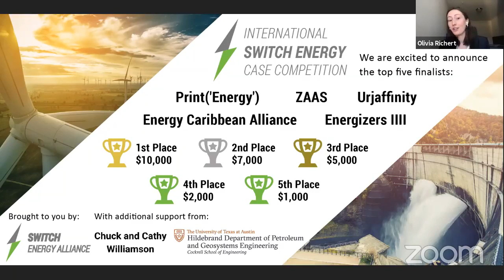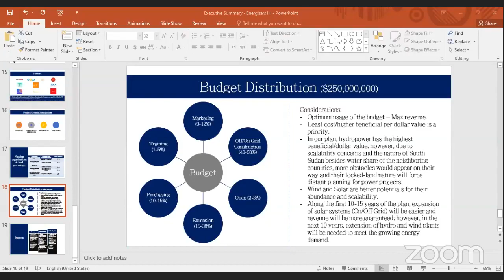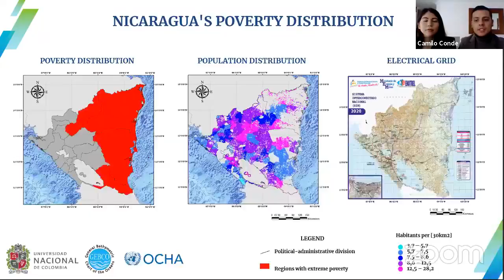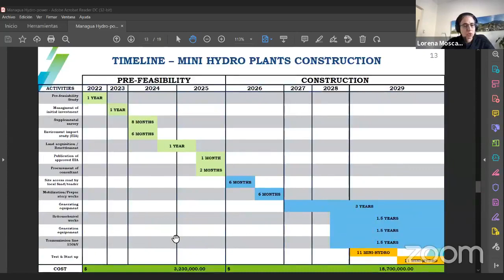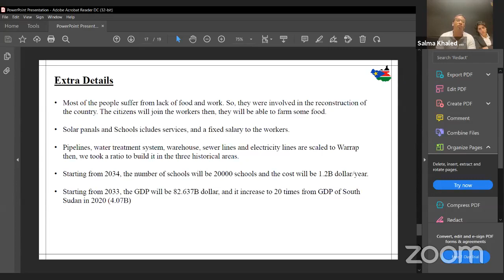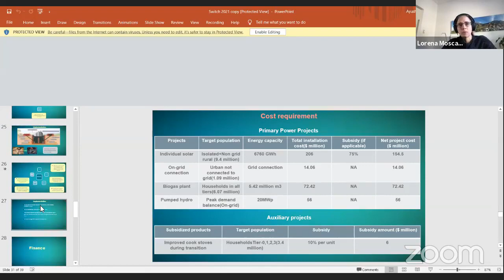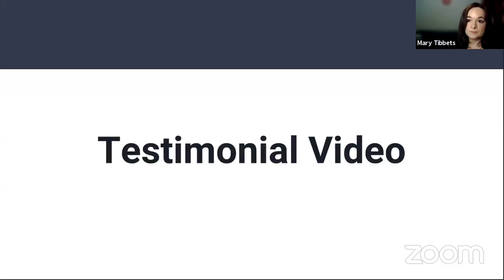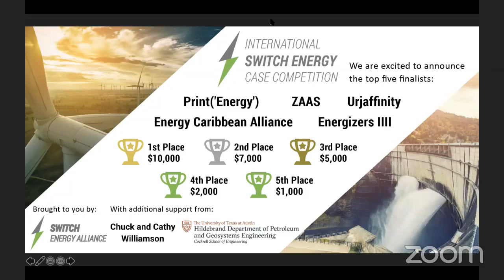2021 Switch International Energy Case Competition Finals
Watch the five finalist teams of the International Switch Energy Case Competition present their winning solutions to a panel of judges.

The 2021 Case Competition is brought to you by Switch Energy Alliance with additional support from Chuck and Cathy Williamson and the Hildebrand Department of Petroleum & Geosystems Engineering at UT Austin. Stay up to date with the finalists and announcements about future Switch Energy Case Competitions by joining the Facebook group

0:00 - Introductions
6:41 - Team 101: Energizers IIII - Egypt
16:52 - Team 107: Print('Energy') - Algeria
26:54 - Team 122: Energy Caribbean Alliance - Colombia
40:59 - Team 133: ZAAS - Egypt
50:53 - Team 151: Urjaffinity - India
01:04:08 - Student Testimonials
01:08:08 - Closing Statements
01:17:11 - Competition Results